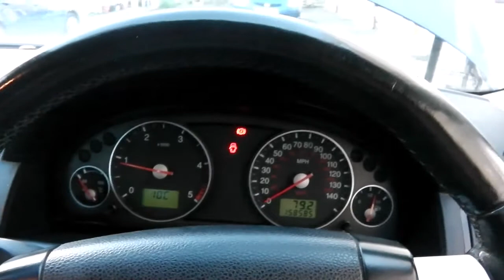Mondeo MK3 Fuel Filter Change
It's quite important to change your fuel filters regular to maintain fuel flow and keep the fuel rail clean.

Regards Graham